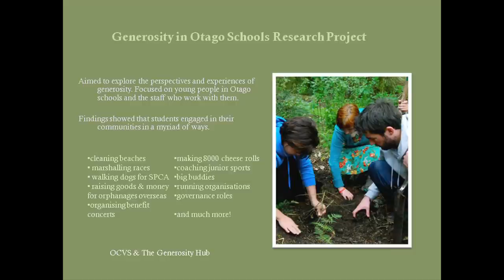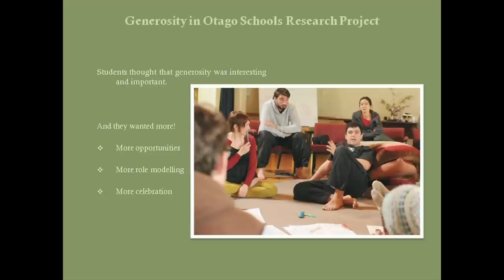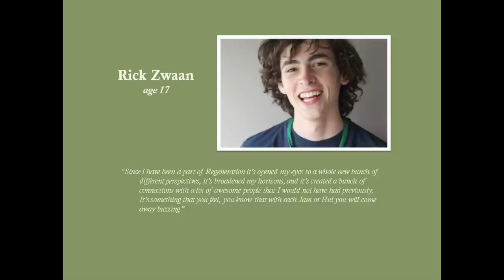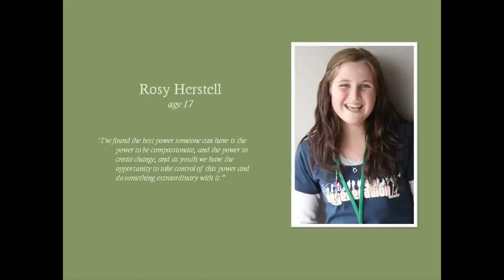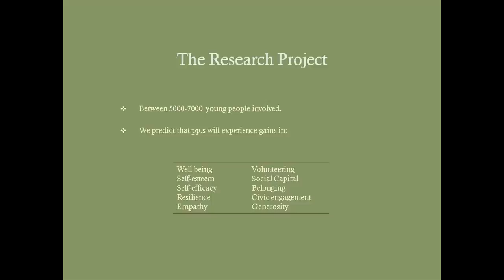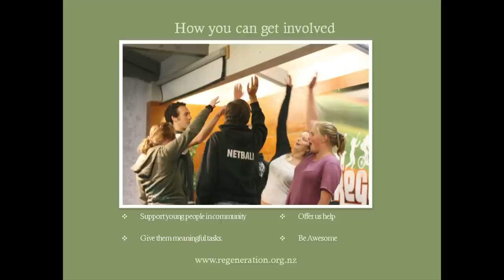Signs of Change - Lani Evans - Youth Activism in NZ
Presented at Signs of Change National e-Conference, 15-16 November 2010, NEW ZEALAND

Produced by Kyan Krumdieck